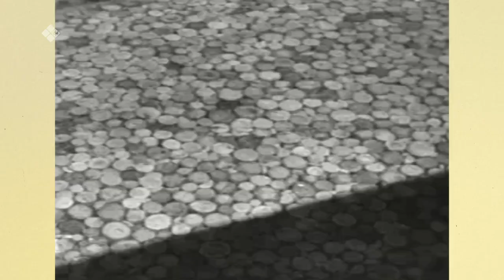«Бу Дьокуускай» биэриигэ: саҥа скульпутра туһунан (25.05.2022)